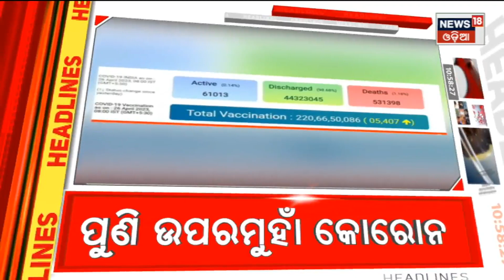Top Headlines | Odisha News Today | Odia Latest News | 26th April 2022